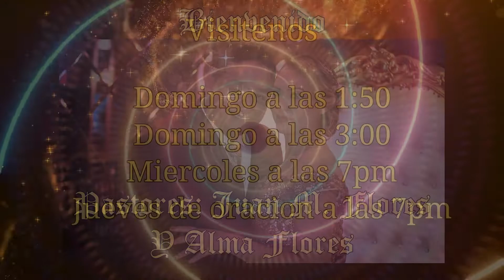Coros y Cantos (#298)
Somos una iglesia cristiana que ama al Señor con todo nuestro ser y que quiere que tú también vengas y lo ames con nosotros! Bendiciones Visitenos - Domingo - Escuela Dominical a las 1:50 & Servicio Evangelistico a las 3:00 Miercoles - Servicio Evangelistico a las 7:00. Jueves- Servicio de Oracion a las 7:00
Pastor: Juan M. Flores & Alma Flores, 8100 E. Canton Rd, Edinburg TX, 78532, Apoye nuestro ministerio click: Like & subscrib.